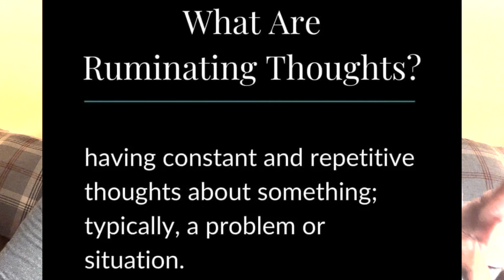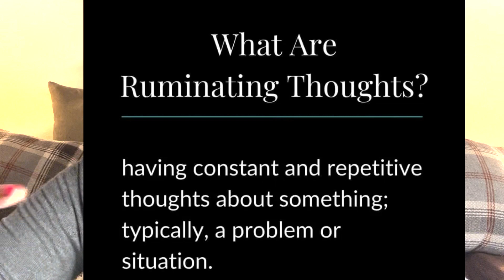COGNITIVE DISTORTIONS: GET YOUR THINKING RIGHT! PART 2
Are you battling in your mind with negative thoughts? The Bible says “as a man THINKS in his heart, SO IS HE”. You will never be better or more healthy than your thought life! This teaching will help us to learn about and gain access to the “God mind”—a mind that is filled with His thoughts!